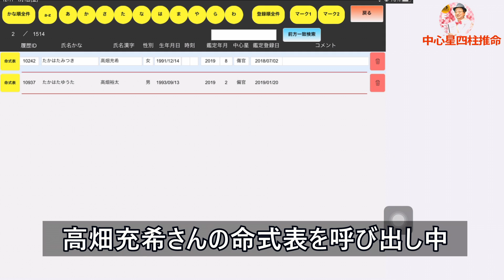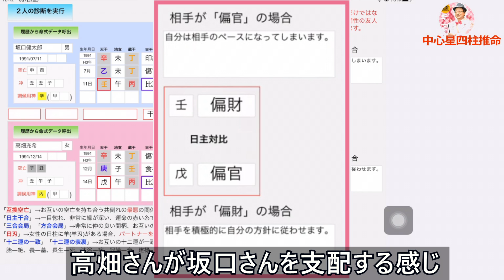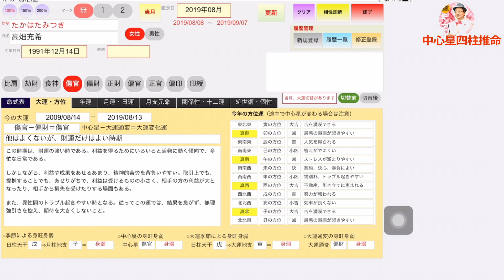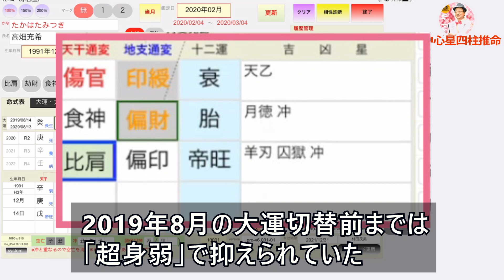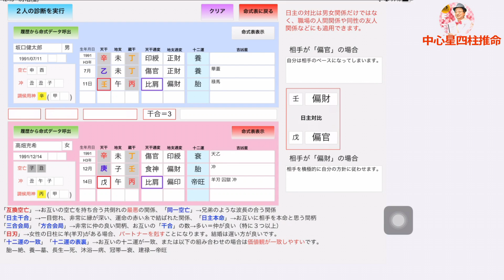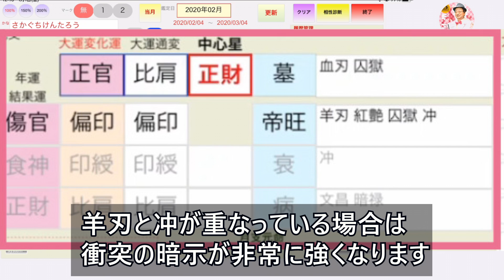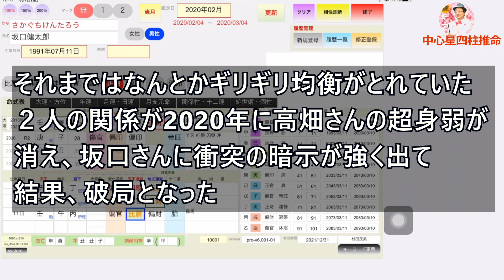高畑さんの身旺身弱と坂口さんの吉凶星から鑑定★坂口健太郎さんと高畑充希さんの運勢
★プロ向け中心星四柱推命システム
破局が報じられた坂口健太郎さんと高畑充希さんですが、今回は身旺身弱と吉凶星から鑑定をしてみます。

まず、相性診断の画面でお二人の命式を呼び出します。
２人の診断を実行ボタンをタップして、相性を確認してみます。

お互いの調候用神を持ち合っているので、相思相愛の関係です。
また、お互いの干合も３つありますので、仲が良い関係です。

気になるのはまず、高畑さんが日柱に羊刃を持っているということです。
女性が日柱に羊刃つまり日刃があるというのは、パートナーを剋すことになります。

また、日主の対比は高畑さんが坂口さんを支配する感じになっています。

いまの相性診断の結果を頭において、それぞれの命式表を見て鑑定をしてみます。

まず、高畑さんの命式表を表示してみます。

2019年8月の命式表が表示されていますが、大運が切替わる時期です。
大運切替前は中心星「傷官」になります。

ここで大運のタブをタップして、身旺身弱を確認してみます。
高畑さんは季節による身旺身弱は身弱です。また、中心星の身旺身弱も身弱で「超身弱」の状態です。

命式表に戻って、鑑定日を2020年2月に変えて更新をしてみます。
中心星は「偏印」になります。

すると中心星の身旺身弱は「身旺」となり、季節の身弱を中和して、超身弱ではなくなります。

命式表に戻って、吉凶星を確認すると先ほど、言った日柱に羊刃、つまり日刃があります。しかも冲も２つあります。

この強烈な２種類の吉凶星の作用は2019年8月の大運切替前までは超身弱で抑えられていたと思います。

それが2020年2月には中心星が身旺の星「偏印」に変わって抑えがきかなくなったと考えられます。

いったん相性診断の画面に戻り、今度は坂口さんの命式表を確認してみます。

2020年2月は中心星「正財」になります。
大運のタブをタップして、身旺身弱を確認してみます。
坂口さんは「超身旺」ですね。

命式表に戻って、吉凶星を確認すると、2020年は羊刃と冲が重なっています。羊刃と冲が重なっている場合は元々の冲の衝突の暗示が非常に強くなります。

先ほどの高畑さんのことと一緒にまとめると

高畑さん
元々パートナーを剋す「日刃」があるが超身弱で抑えられていた。
それが2020年は超身弱が中和されて抑えが効かなくなった。

坂口さん
2020年になって、吉凶星に羊刃、冲が重なり、衝突の暗示が強い
超身弱のままで、高畑さんの支配がより強烈に

つまり、それまではなんとかギリギリ均衡がとれていた２人の関係が2020年に高畑さんの超身弱が消え、坂口さんに衝突の暗示が強く出て、結果、破局となったのだと思います。

このように年運結果運や大運だけではなく、身旺身弱や吉凶星を分析することでより深い鑑定をすることができます。